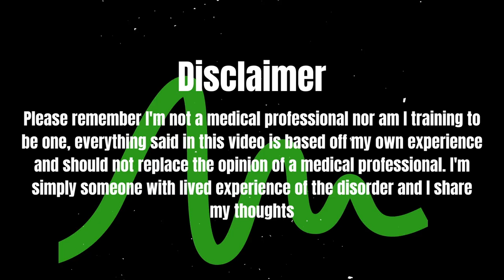Symptoms of BPD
YoungMinds
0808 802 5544 (parent helpline)